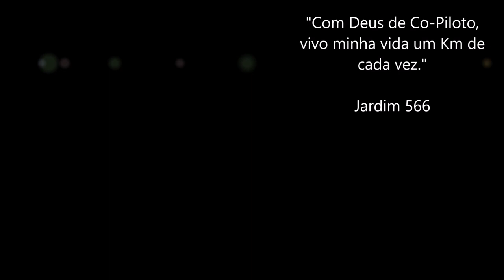Túnel Cristo Redentor, Divisa Argentina com Chile / Cordilheira dos Andes